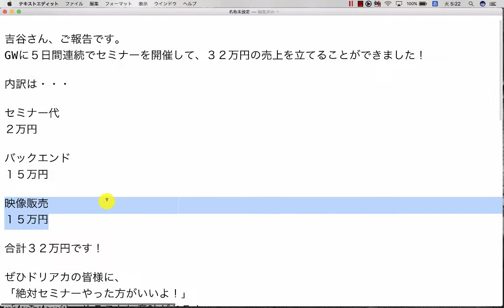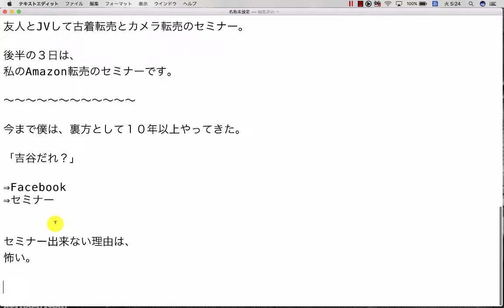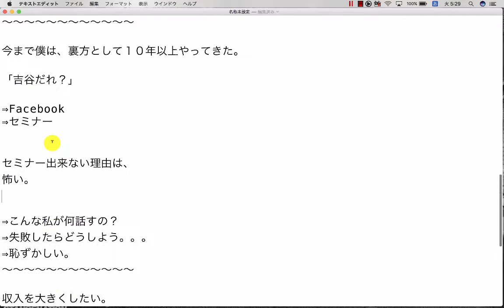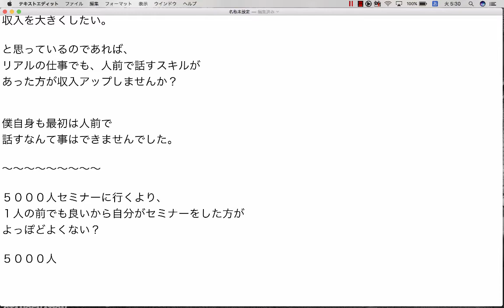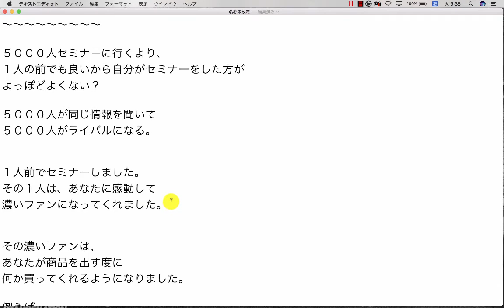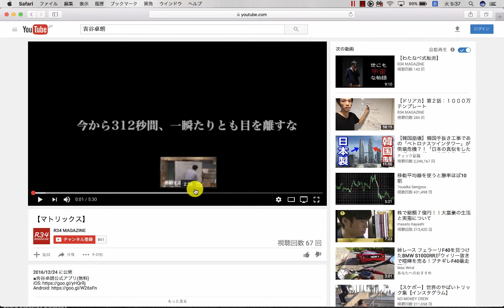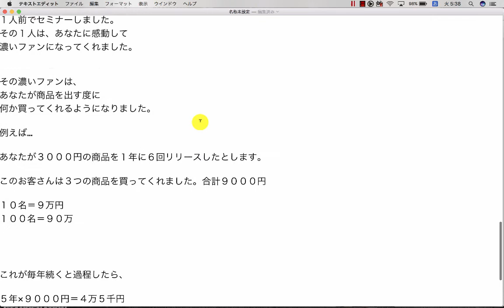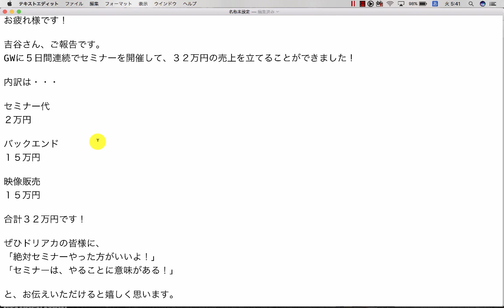【番外編：ドリームアカデミア生の結果報告】GWに５日間連続でセミナーを開催して、３２万円の売上を立てることができました！